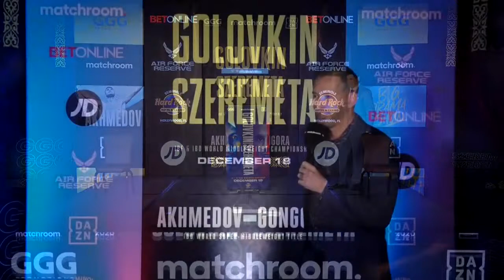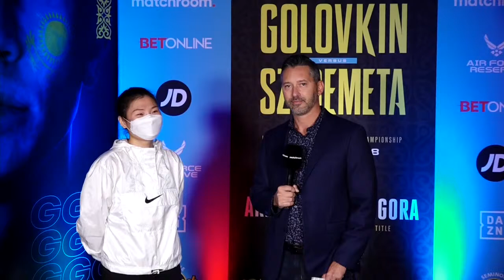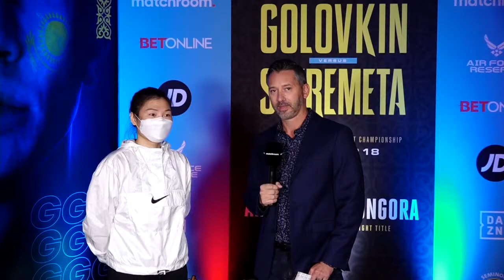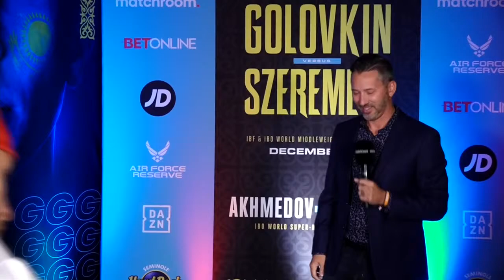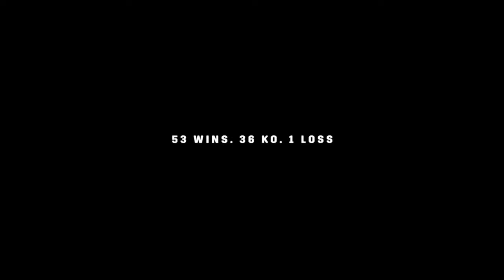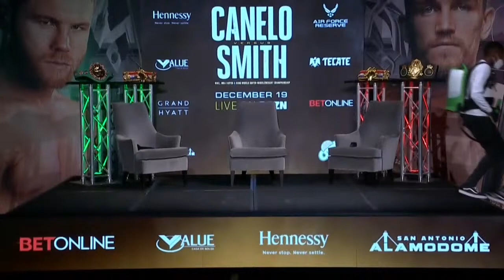Golovkin vs Szeremeta Weigh-In & Canelo vs Smith Press Conference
We're live for a special double header... GGG vs Szeremta's weigh-in plus Canelo and Smith's press conference. A huge double header live on DAZN this weekend!